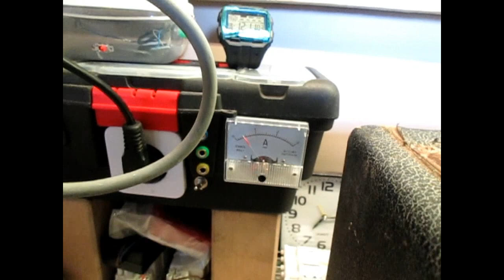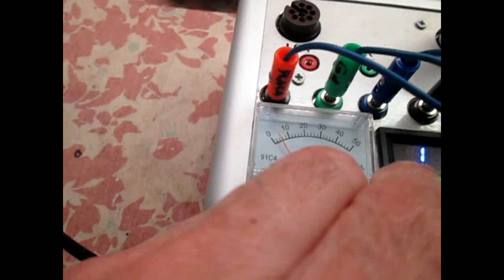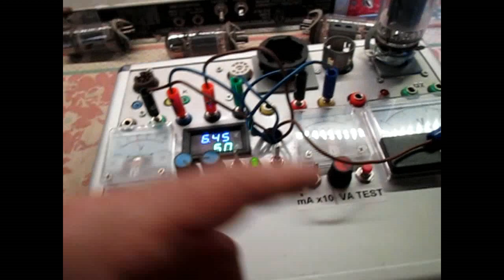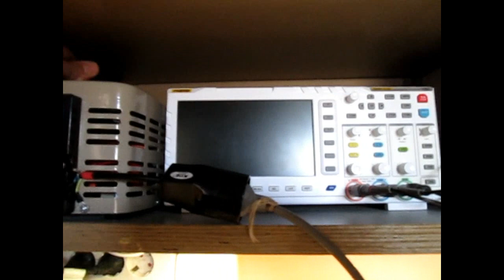REPARACION AMPLIFICADOR FENDER BASSMAN DE GUITARRA ELECTRICA VALVULAS 100W DE POTENCIA MADE IN USA